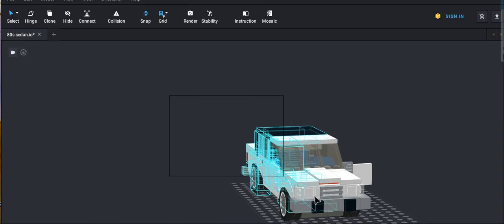MOC LEGO Lincoln Town Car (VERSION 1) | 1st Gen